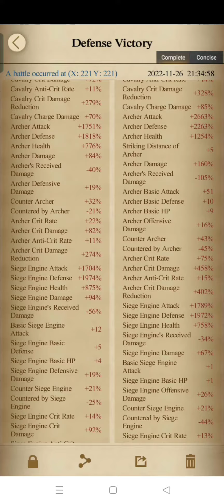Clash of kings. kvk .. K10 vs k1172 vs k2136 .